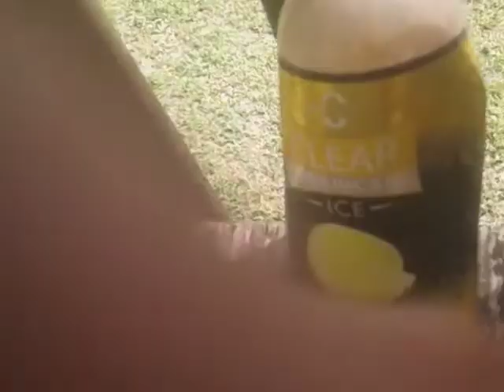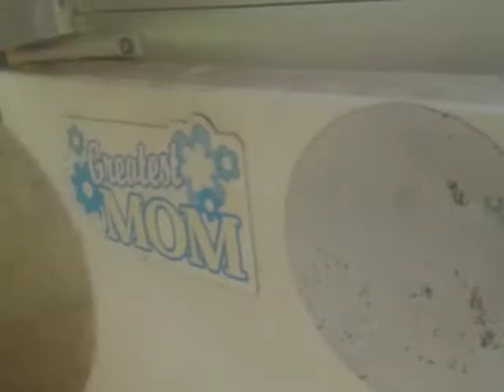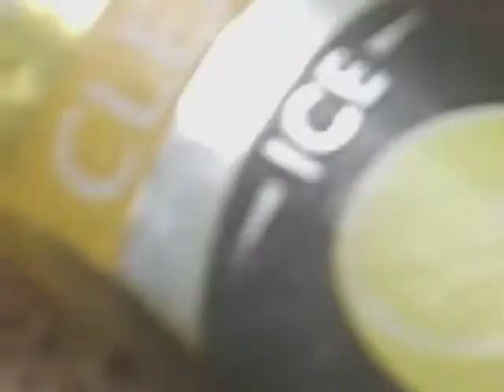BOTTLE BOWLING 6: the return of friends